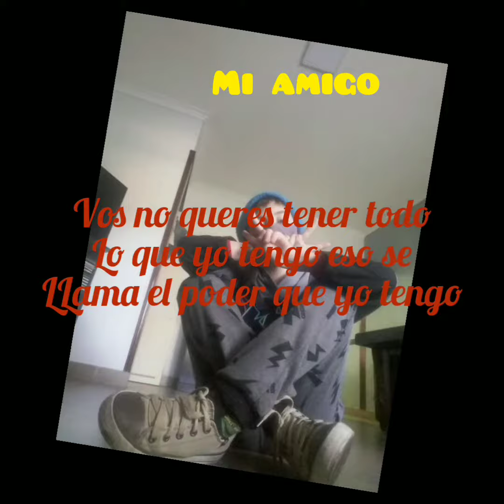rap yo y un amigo ¿quien gano yo a mi amigo?